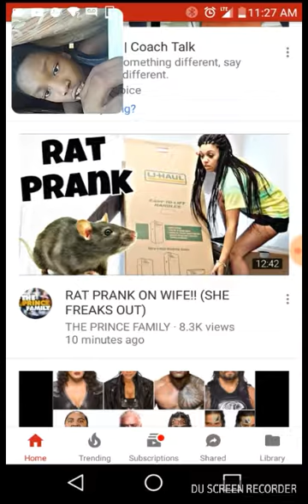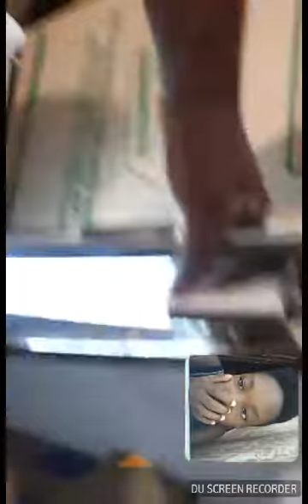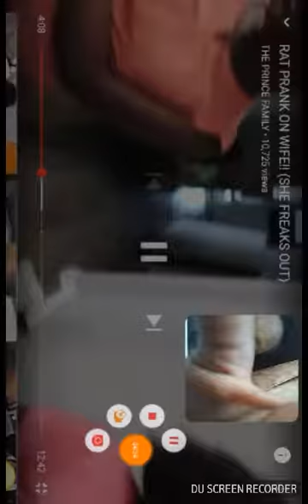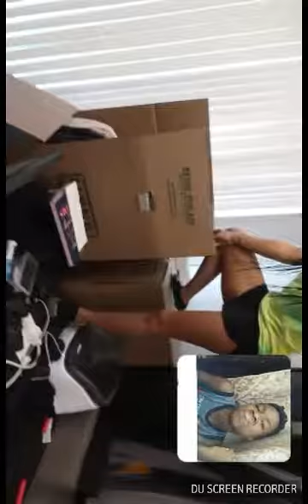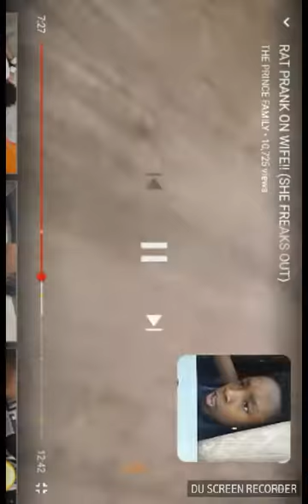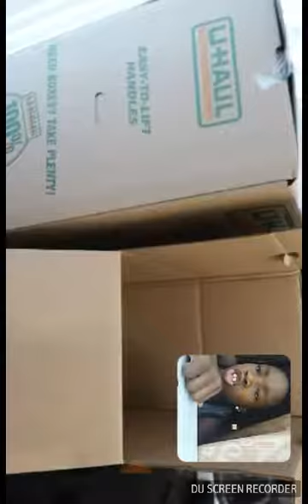Mouse prank d&b nation reaction